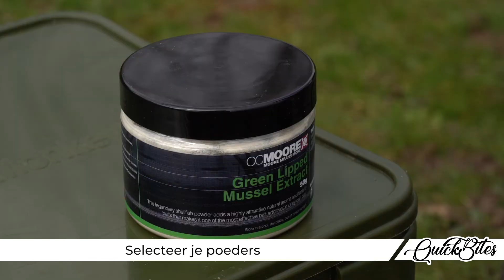Hoe maak ik zeer attractief haakaas - AD Quickbite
AD Quickbite - Hoe maak ik zeer attractief haakaas

In deze AD Quickbite laten we je een manier zien om je haakaas een enorme voorsprong te geven. Hoewel de meeste haakaasjes vol zitten met attractanten, is er altijd een voordeel om net dat beetje extra toe te voegen dat andere vissers niet doen. Met deze haakaasjes zullen de opgebouwde lagen van vloeistoffen en GLM poeders langzaam afbreken in het water na verloop van tijd, waardoor er een mooi pakket van attractie rond uw rig en in de waterlagen achterblijft.